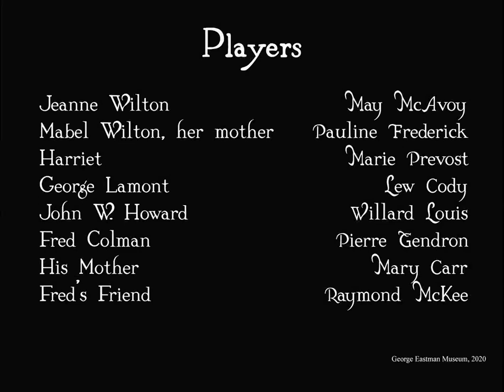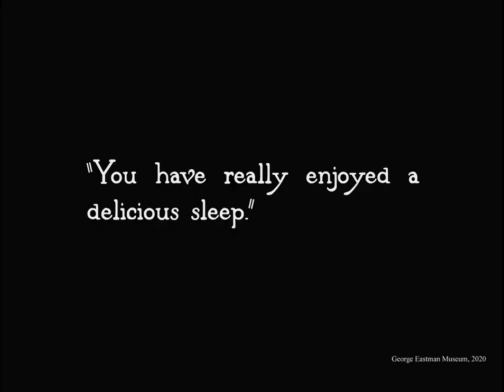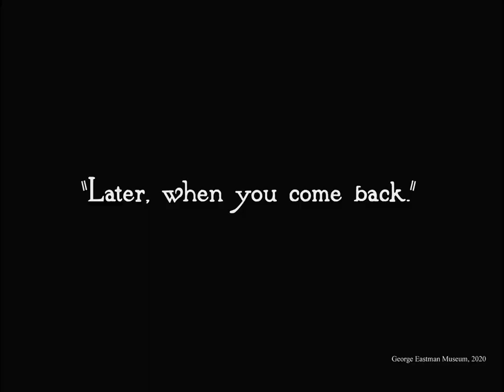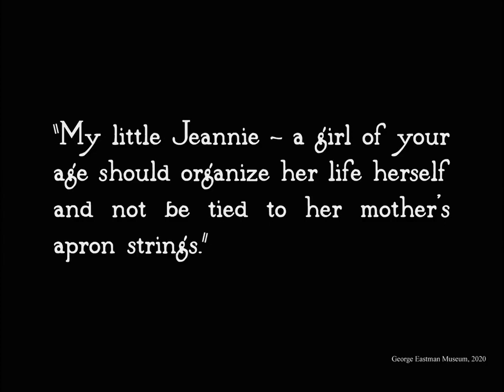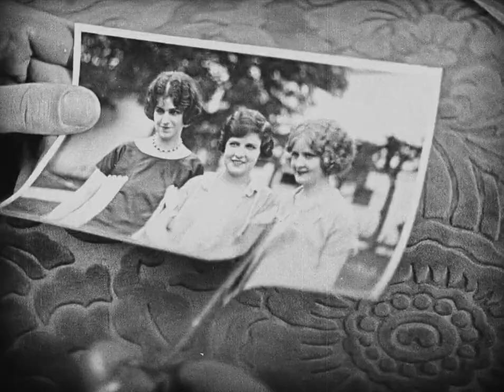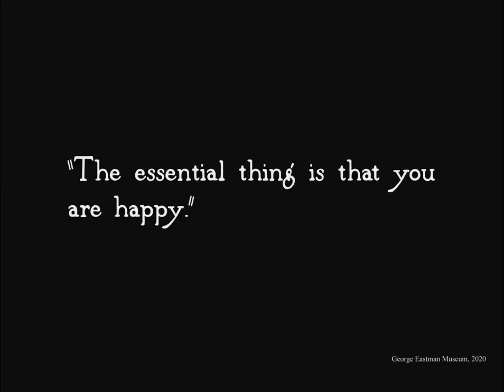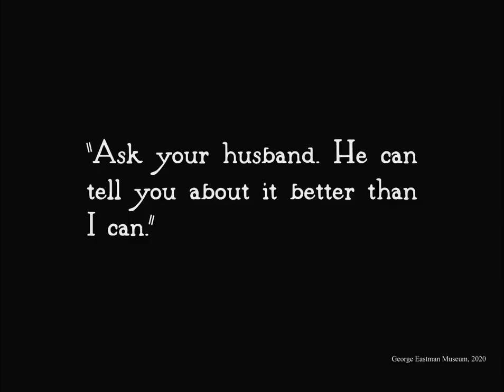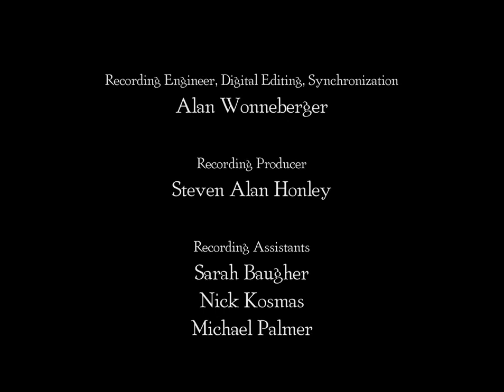Three Women (1924) HD 1080p Full Movie